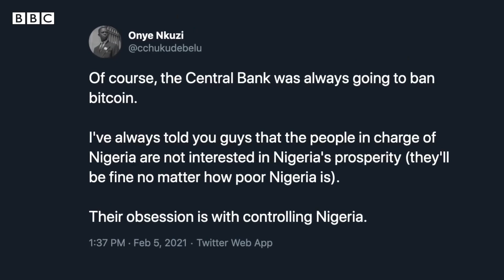Stackuj.cz: KYC - nutné zlo?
Sponzoři podcastu:
Support:
- trička, knihy s bitcoinovou tématikou
- nákup Trezoru s mým affil